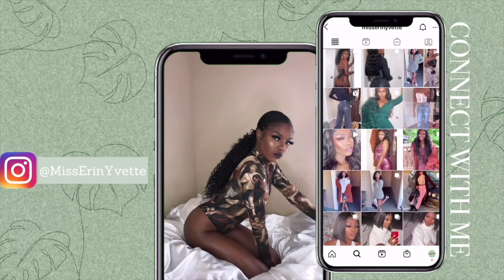WATCH ME TRIM MY ENDS AFTER 3 YEARS! | Type 4 Hair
I had soooo much damage... so much split ends. The front of my head is sooo broke off from wigs and styling. I just needed a trim BADLY. Lol I haven’t been to a stylist since I’ve gone natural about six years ago. So I purchased some new hair scissors and attempted this myself. I probably cut more than needed.. maybe in some areas I could have cut more. I’ll give it a few months and try it again. lol it’s just hair. But I would not go three more years without getting a trim. Lmao

Xoxo,
E

SHOPPEYVETTE:
DEPOP:

💖 FAQ'S
-- Camera: SONY A6300
-- Lense: Sigma 18-35mm F1.8

-- Editing: iMovie

xoxo,

E ♡ MissErinYvette

Proverbs 31:25.